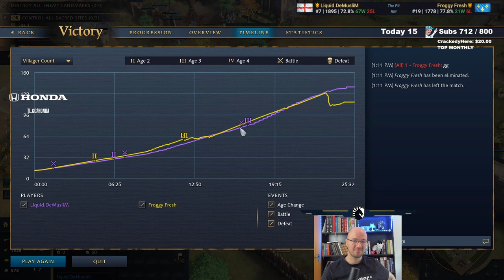Can I beat Puppypaws French, in the Pit? [Eng-Fre]